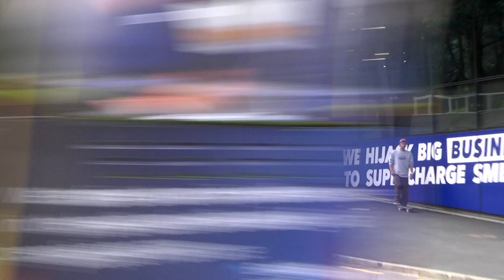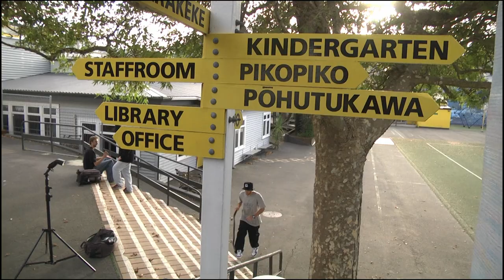New Zealand’s James Huntley's Sequel Part ‘Ready Salted’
"Lebron," "Viking," "Juntley," were all some nicknames given to James at some stage, but ‘Saltey Red’ seemed to be the one that stuck the most hence why he called his first part "Salted." Now he’s returning with his round 2 "Ready Salted," the kiwi classic flavored chips.
Enders from both parts come from the capital city Wellington and its infamous civic square out ledge. Only a handful of people have stepped to this, and it’s fair to say James’ two enders are the heaviest to go down so far. Let’s hope Salty Red and filmer Twiggy Talls can produce a trilogy because we all want to see a flip in or flip out in the next part.—Ben Colvin